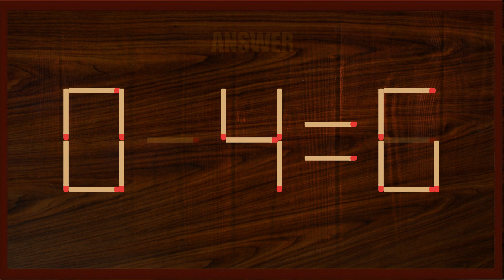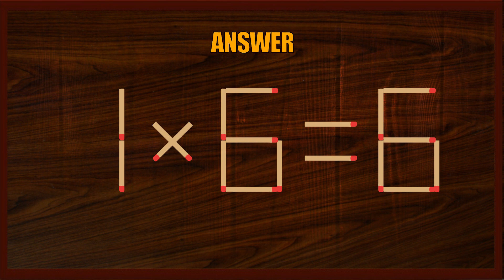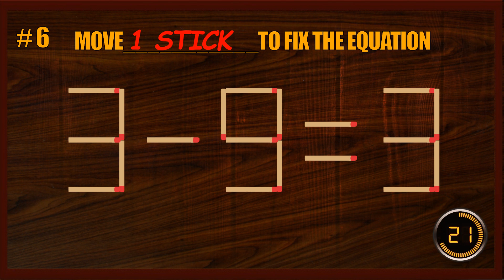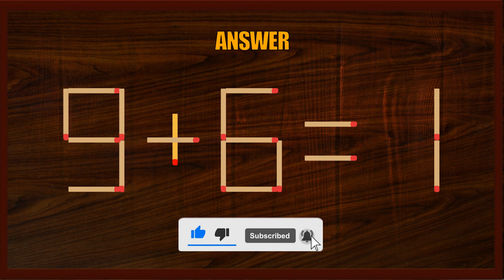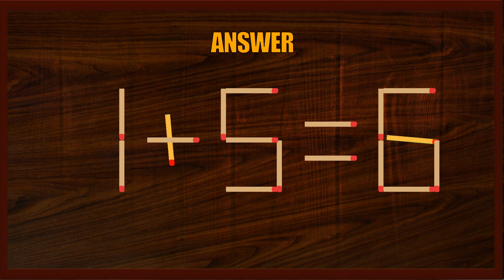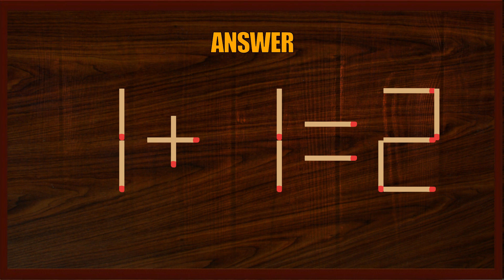Matchstick Puzzle #364 | Matchstick Logic Puzzles |Matchstick Puzzles with Answer| Matchstick Tricks